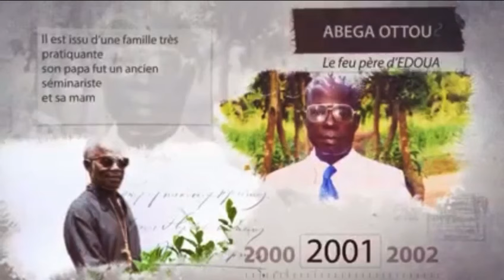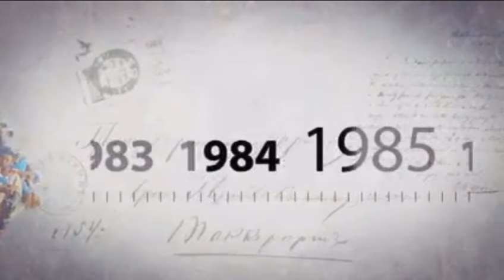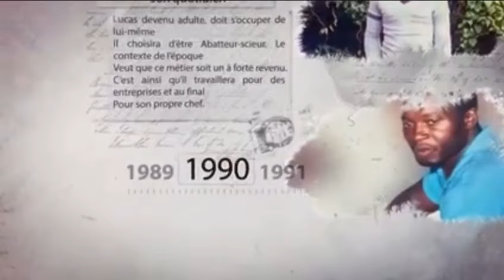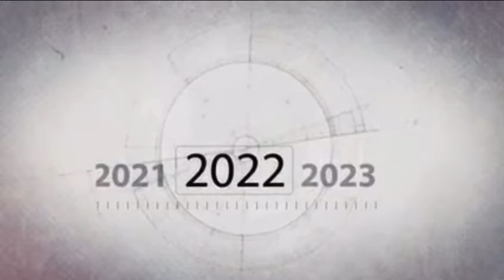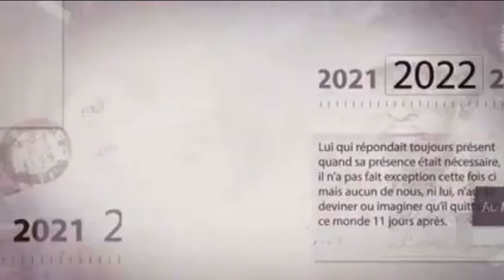LADY PONCE - HOMMAGE A LUCAS